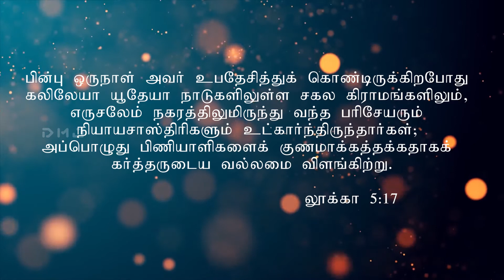தினம் ஒரு வசனம் | Daily Verses | 19.09.2020